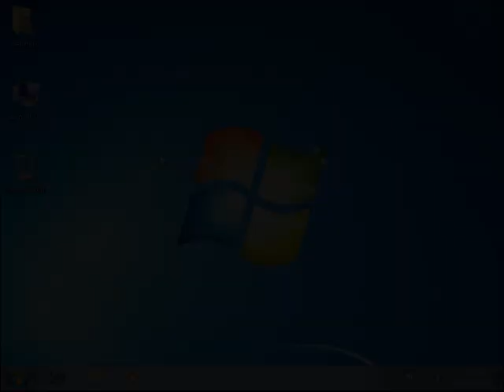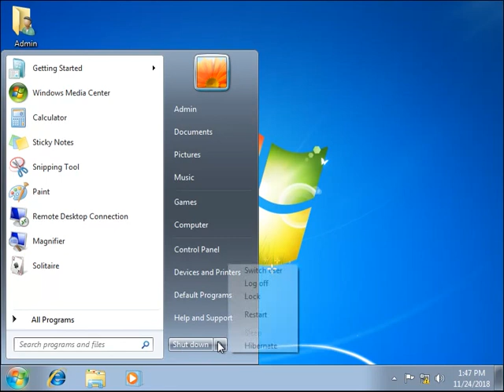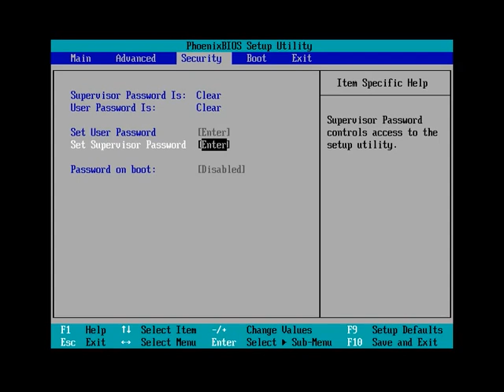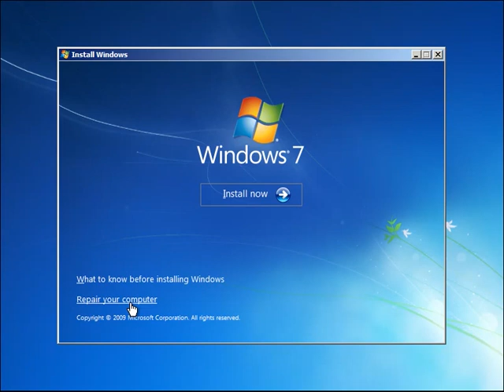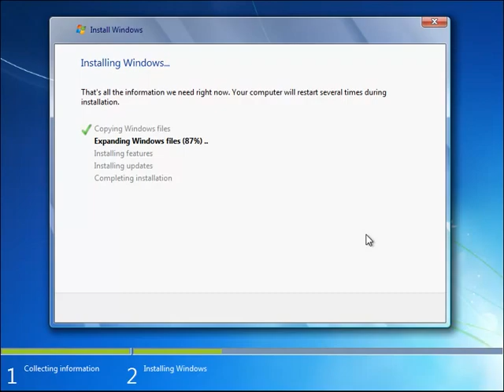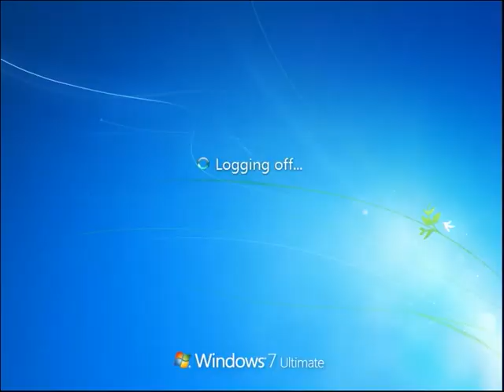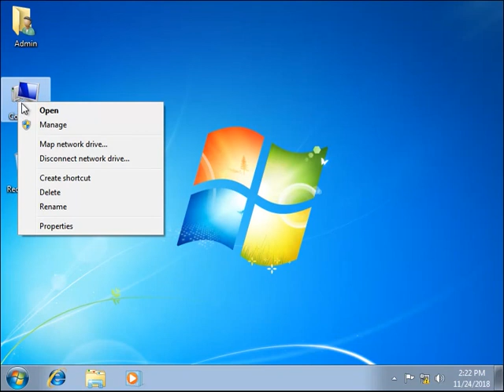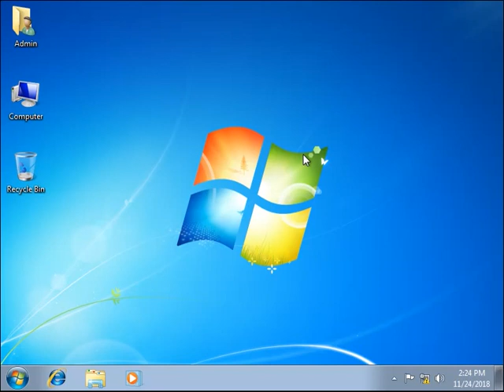How to Format and Install Windows 7 Genuine in Sinhala - Unlimit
Video Create & Edit : Thisara Randunu